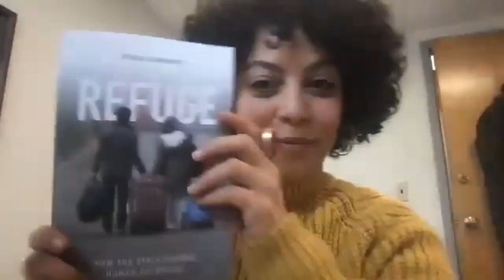WHAT IS A REFUGEE? Asylum-seekers, migrants, immigrants... Heba Gowayed and Scott Johnson discuss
What happens when a young Boston musician interviews a Professor of Sociology at Boston University about the refugee crisis happening worldwide? The answer is a great song for Social Change.

Heba Gowayed is the Moorman-Simon Assistant Professor of Sociology at Boston University, and it's her job to make sense of it all. Her research, which is global and comparative, examines how low-income people traverse social services, immigration laws, and their associated bureaucracies, while grappling with gender and racial inequalities.

Heba’s writing has appeared in Gender & Society, Ethnic & Racial Studies, Sociological Forum and in public outlets including Slate and Teen Vogue. Her new book, Refuge, out now with Princeton University Press, explores how states shape the potential of people pursuing refuge within their borders. She is currently working on her second book, The Cost of Borders, which theorizes borders as a costly, and often deadly, transaction.

Juniper the band
After meeting in college, Scott Johnson, Ahren Shreeve, and Alejandro Marín formed Juniper. The group has formed their unique sound from diverse influences of alternative rock, folk, R&B, and bedroom pop. With various vocalists throughout their early discography, one thing has remained constant: their songwriting is tangibly honest, ranging from upbeat and high energy to delicate and introspective. With roots in local venues and basement gigs, their music found a loyal fan base early on, which has since only grown. At just 21 years old, the band has emerged as one of the new faces of the Boston music scene, and with this encouragement, they’ve consolidated and are now working on their debut album, coming soon.

BORDERLINE

Ordinary people
Are intertwined

If you think it’s equal
Then you’re colorblind

Can’t you see it’ll never be the same
Even if you’re from the same place
Disproportionate, longevity
Based on things you wouldn’t believe…

Who’s complicit in creating (generating) lies
A never-ending staircase
With freedom at the top in disguise
Protected by
Countries with money
And no sense of pain
The pain, of dropping everything
And moving away

At the borderline Hope is used
To build the lie//
That it's a better life
It takes a criminal mind
For death and sacrifice
To find a compromise

But can’t u see it’ll never be the same
People seek refuge
But don’t you go calling them refugees…

A never-ending staircase
Protected by
Countries with money
And moving away